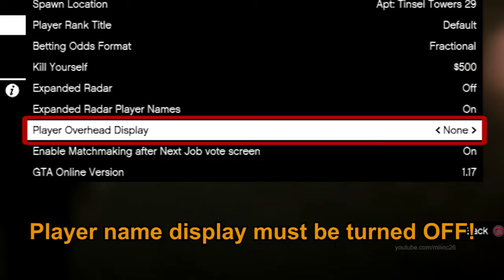GTA V Online Scenarios - Zero Dark Thirty | Bank (SEALs) 2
This scenario was created by DEAD-DROP (PSN)